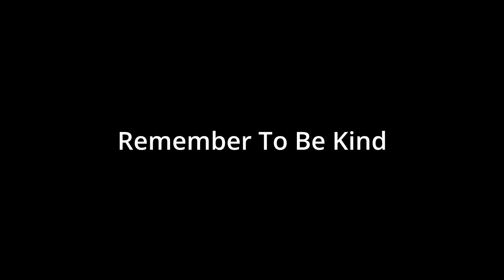The Bludgeoneers Episode 33: Into The Kingdom Of Madness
Intro Art by: Saebastion Sampson (Zilgrim Dapplebrass)